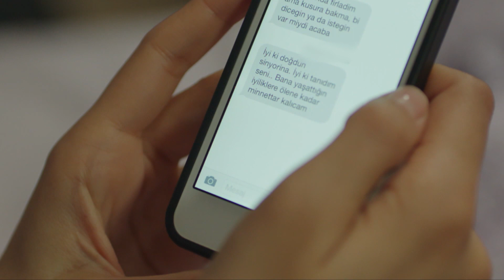Amor y Dinero Negro - Comienzo Triste | Kara Para Ask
Amor y Dinero Negro

Dos cadáveres...

Producción: Ay Yapım
Productor: Kerem ÇATAY
Director: Ahmet KATIKSIZ
Guión: Sema ERGENOKON - Eylem CANPOLAT

Cast:
Engin Akyürek
Tuba üyüküstün
Saygın Soysal
Erkan Can
Hazar Türesan
Bestemsu Özdemir
Tuvana Türkay
Emre Kızılırmak